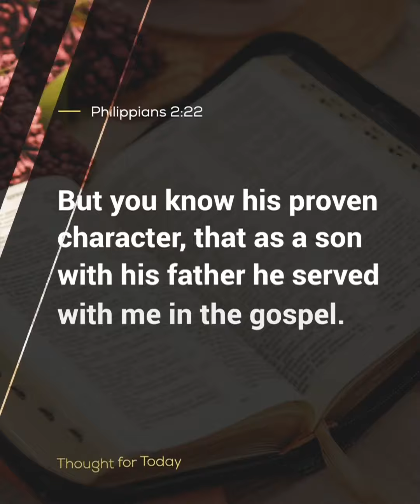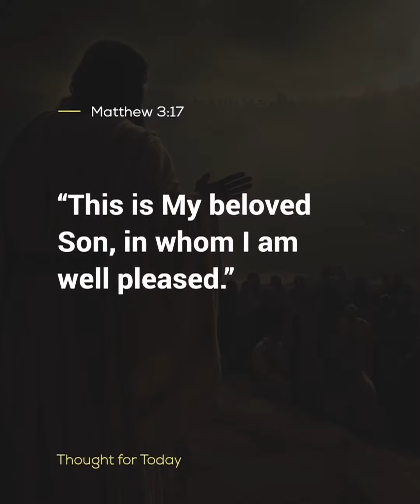Thought For The Day, 20 June 2023, Angus Buchan